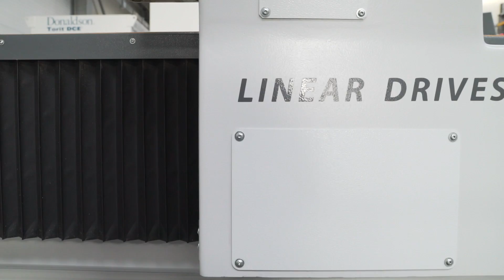Jak to działa – PLOTER - Fabryki w Polsce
Wielkoformatowe centra obróbcze, nazywane są również routerami lub ploterami przemysłowymi. Są to obrabiarki CNC o dużych obszarach roboczych przeznaczonych do obróbki materiałów w postaci płyt. Najczęściej są to frezarki, ale nierzadko posiadają również głowicę tnącą z nożem oscylacyjnym lub inne dedykowane agregaty do specyficznych zastosowań.

W zależności od konfiguracji i wyposażenia obrabiają metale, tworzywa sztuczne, materiały kompozytowe i drewnopochodne. Obróbka może odbywać się za pomocą obróbki wiórowej lub bezwiórowej. Obróbkę wiórową wykonuje obracający się frez i stosuje się ją do frezowania materiałów takich jak metale i twarde tworzywa sztuczne. Materiały o mniejszej twardości można wycinać nożem i tę technologię stosuje się do wycinania, gumy, pianek, gąbek, elastomerów, tkanin czy materiałów uszczelkarskich.

Firma Kimla produkuje swoje centra na bazie stalowych monolitycznych korpusów obrabianych w jednym mocowaniu na ciężkich frezarkach bramowych. Maszyny Kimla mogą dzięki temu być używane bez specjalnego fundamentowania.

Najnowszym osiągnięciem firmy Kimla jest zastosowanie w wielkoformatowych centrach obróbczych magnetycznych napędów liniowych. w każdym aspekcie przewyższają one rozwiązania tradycyjne. Są bardzo szybkie, dokładne, zużywają mniej energii i są niemalże wieczne. Nie zużywają się ponieważ nie mają elementów mechanicznych współpracujących ze sobą, a pola magnetycznego zużyć przecież nie można. Liniały pomiarowe pracują w trybie absolutnym i mają rozdzielczość 1nm. Dzięki temu maszyna nie wymaga referencjonowania po załączeniu, a dokładność i płynność ruchu jest na bardzo  wysokim poziomie.

Wielkoformatowe centra obróbcze Kimla mogą być wyposażone w jedną lub więcej głowic roboczych. Poza wrzecionem mogą to być głowica tnąca, bigująca, pisząca czy gwintująca. Są one mocowane na dodatkowej osi Z lub na windzie automatycznie opuszczającej daną głowicę z osi Z wrzeciona głównego.

Najbardziej uniwersalne wrzeciono ma moc 9kW i obroty 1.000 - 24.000 rpm. Do cięższych zastosowań dostępne są wrzeciona o mocach do 30kW. Do wyboru są stożki narzędziowe ISO30 lub HSK63.

Magazyn narzędzi może występować w wersji liniowej i rewolwerowej. Podstawowa wersja posiada magazyn do 10 narzędzi ale może być rozbudowany do 32 narzędzi.

Aby obróbka mogła być wydajna, stabilna i dokładna niezwykle ważne jest mocowanie materiału na stole. Obrabiane płyty mają najczęściej duże wymiary. W takim przypadku mocowanie mechaniczne na krawędziach nie pozwoliło by na stabilne i sztywne mocowanie na środku materiału. Dlatego większość wielkoformatowych centrów obróbczych Kimla wyposażona jest w rastrowe próżniowe stoły montażowe. Stoły takie mogą być podzielone na wiele stref ssania załączanych niezależnie. Ponadto każda strefa podzielona jest na sekcje z kolektorami ssącymi, w których znajdują się metalowe gwintowane wkładki umożliwiające w razie potrzeby mechaniczne przykręcenia detali lub przyrządów montażowych czy imadeł.

Dzięki możliwości szerokiego zastosowania maszyny te są niezwykle popularne. Wykorzystywane są nie tylko w przemyśle, ale także w innych branżach, m.in. stolarskiej, meblarskiej czy reklamowej.

Sprawdź również nasze inne filmy, polecamy :
Jak działa laser Kimla? - Fabryki w Polsce EXTRA
Jak działa myjnia przemysłowa? - Fabryki w Polsce EXTRA
Polskie lasery światłowodowe - Fabryki w Polsce